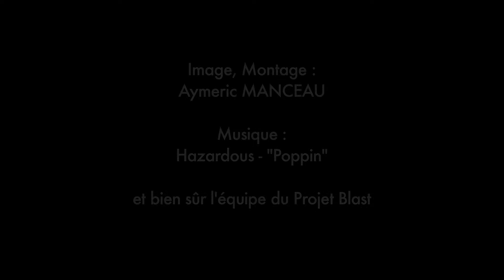La marche de trop - Making of - Projet Blast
Vous pensiez connaître vos films préférés ? Nous avons enquêté et retrouvé pour vous les images originales.
Projet Blast est un ensemble de teasers parodiés.